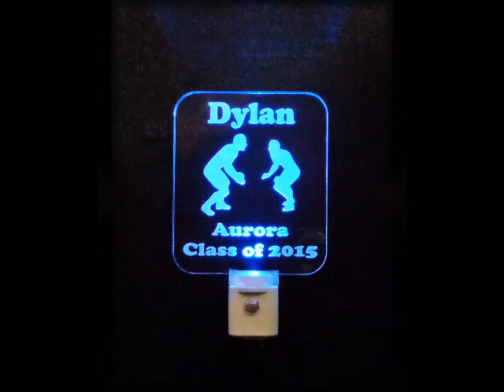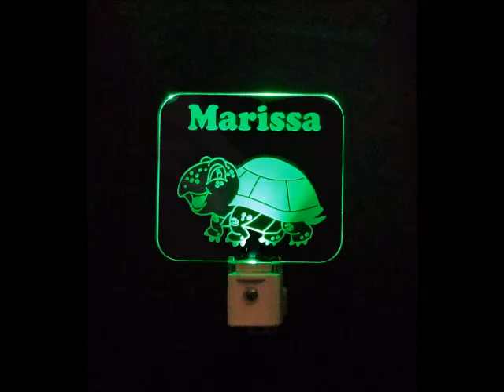Personalize LED Nights by Unique LED Products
Custom Personalized LED Nights, Design your own Gift. 3/8" Clear Acrylic, Multiple color choices, Chose your own design